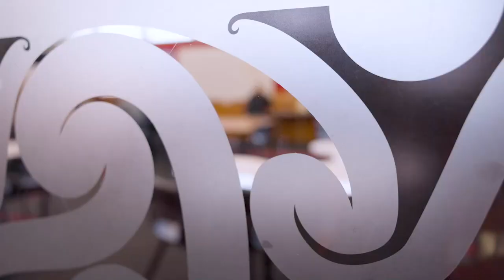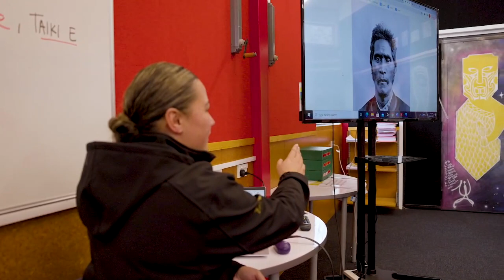Hillcrest High School 2021